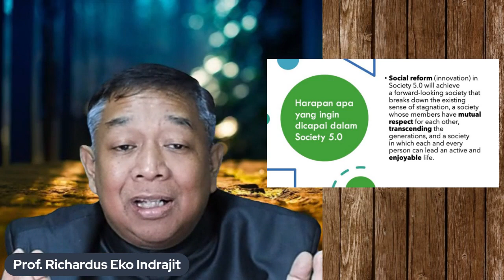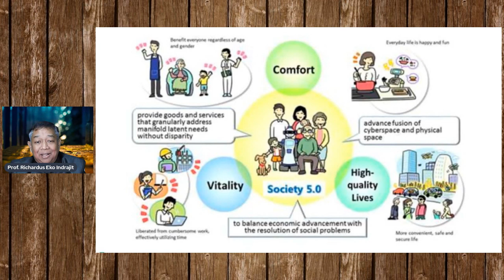Society 5.0 | Sesi 6